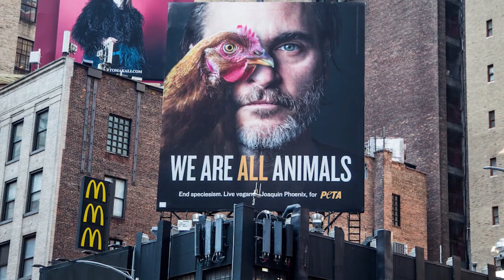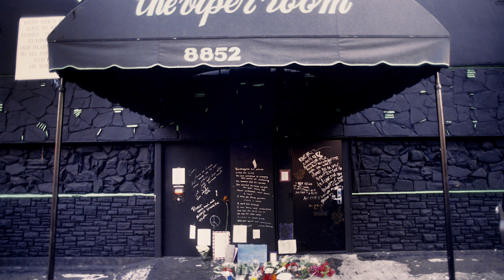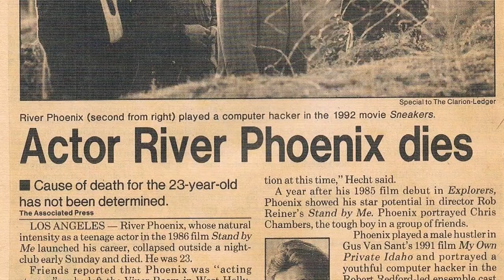Вся Правда Про Хоакина Феникса Факты из Жизни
Вся Правда Про Хоакина Феникса и Факты из Жизни. По началу Показалось странным, что за роль величайшего комиксового злодея всех времен взялся Хоакин Феникс – актер, испытывающий в лучшем случае полное равнодушие к подобному типу блокбастеров: ранее он отказывался от ролей Доктора Стрейнджа в одноименной картине и Лекса Лютора в “Бэтмен против Супермена”. И это еще раз подтверждает, что “Джокер” Тодда Филлипса – это именно авторский проект, никак не связанный с миром супергероев. Это реалистичная и проникновенная история одной неудавшейся жизни.